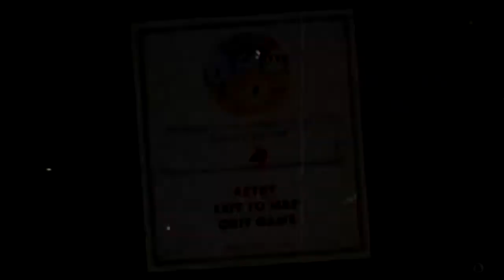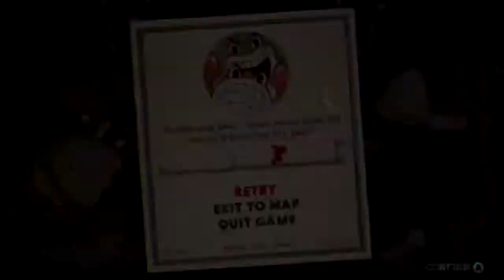Cuphead: RAGE MOMENTS! ( Streamers & YouTubers )BY: cwayne34201294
🤠LMAO, Truly a classic game play of the one the only Big Country, AkA Cwayne34201294 of the BINO MOBB🤠His MoBB Page👉🏼
👉  Xbox Club: BINO MOBB PRODUCTIONS
🔅🔅🔅  JOIN THE MOBB TODAY  🔅🔅🔅

IMPORTANT NOTICE:
We will get back to you asap and figure out a solution to the matter.
There is no need to strike or report a video when we will be gladly willing to work with you. Thank you